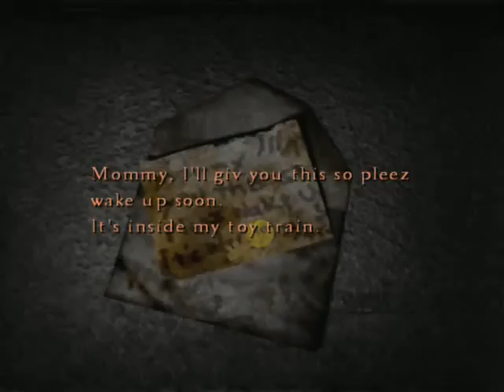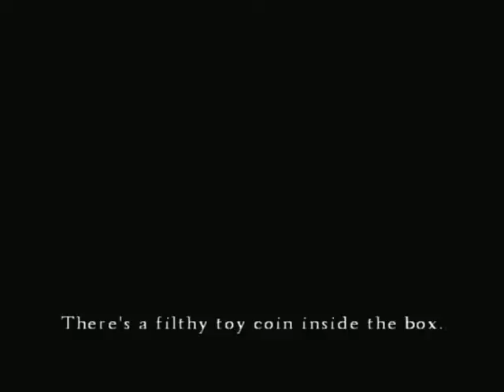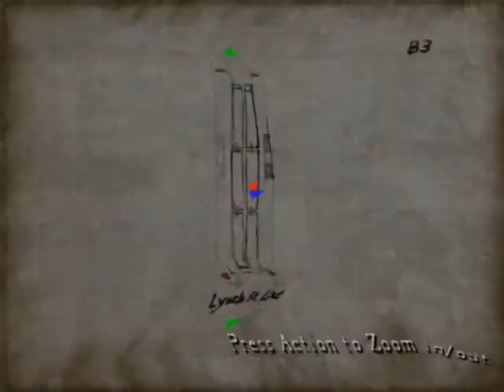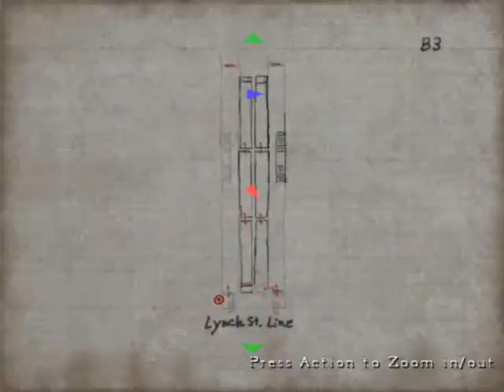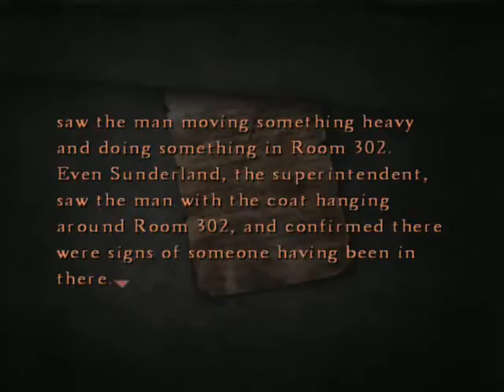Silent Hill 4 The Room Ep 12